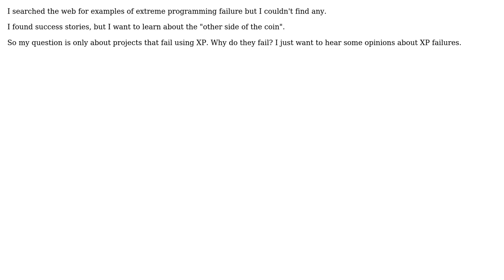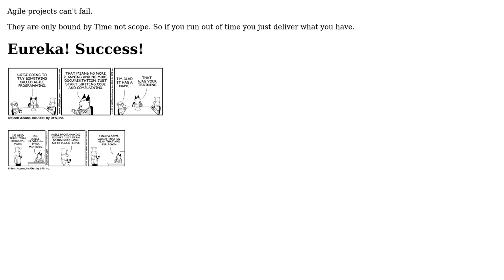Software Engineering: Extreme Programming Projects Failures (2 Solutions!!)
Software Engineering: Extreme Programming Projects Failures

With thanks & praise to God, and with thanks to the many people who have made this project possible! | Content (except music & images) licensed under CC BY-SA | Music | Images & others | With thanks to user unholysampler user Nemanja Trifunovic user Morons user canha and the Stack Exchange Network Trademarks are property of their respective owners. You are responsible for your own actions.